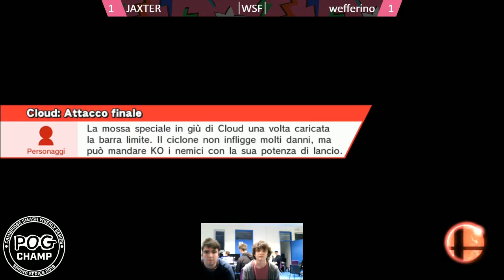Pog Champ Cambridge Spring W9 [S4] - WSF - JAXTER vs. Wefferino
Pog Champ Cambridge Spring Series Week 9
21st March 2018